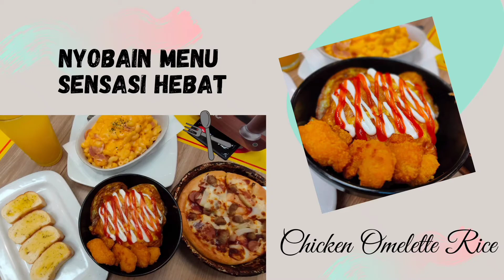Nyobain Menu Sensasi Hebat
Hi Teman-teman, untuk vidio kali ini nyobain menu baru Sensasi Hebat, yaitu Chicken Omelette Rice.